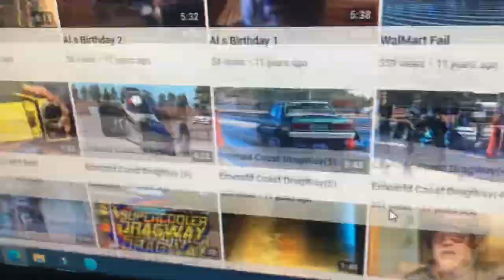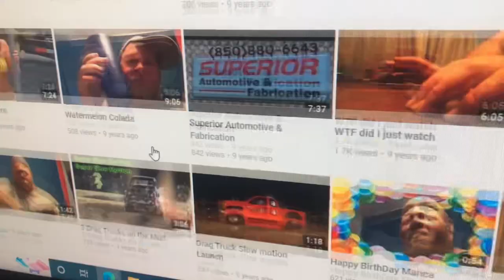All those videos